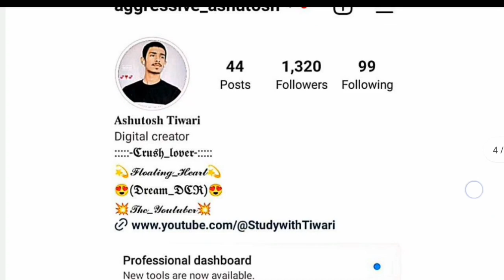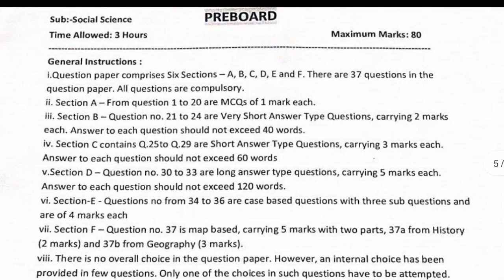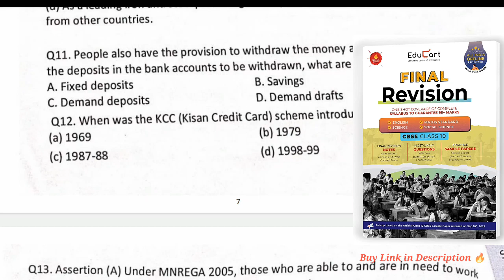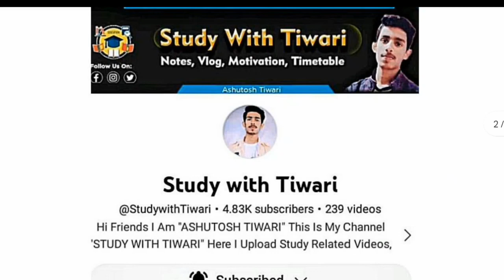😲CLASS 10 SOC.SCi (SST) PRE-BOARD 2 Question Paper| 2022-23|CBSE Pre Board 2 Questions paper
😲CLASS 10 social Science PRE-BOARD 2 Question Paper| 2022-23|CBSE Pre Board 2 Questions paper 10th social Science

(Now it is Available in Lowest Price)🥳

**If link not work Search study with Tiwari on telegram and join 💥💥

Note:- PDF PASSWORD is in VIDOE...😍👍

Topics covered :-
Study with Tiwari
Class 10 pre board 2023
maths PRE Board 2 Questions paper 2023 class 10
Class 10 maths pre board 2 questions paper 2022-23
Class 10 science Pre Board 2 Questions paper 2022-23
sst Pre Board 2023 class 10 Question Paper
Class 10 English pre board questions paper 2022-23
Class 10 sst pre board questions paper 2022-23
Class 10 Hindi pre board questions paper 2022-23
Pre board exam questions paper class 10
Educart Sample paper class 10
Oswaal sample paper class 10
Shiv das Sample paper class 10
Class 10 datesheet 2023
Class 12 datesheet 2023
class 10 Pre board questions paper 2022-23
Pre board questions paper 2023
pre board science questions paper class 10
pre boards maths Questions paper class 10
datesheet 2023
best question bank for cbse class 10 2023
how to download questions bank
best question bank for cbse class 10 download
question bank download of 10th class 2023
how to download oswaal books for free pdf class 10
oswaal question bank class 10
question bank for cbse class 10
educart class 10 maths question bank
class 10 educart question bank review
cbse board exam 2023 class 10th
cbse changes board exam 2023

Some Topic Related Hastags.